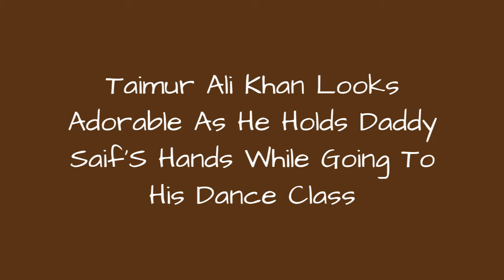Taimur Ali Khan Looks Adorable As He Holds Daddy Saif'S Hands While Going To His Dance Class 😱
Saif Ali Khan is a doting dad. He fulfils his daddy duties every now and then. This time, he was papped with Taimur Ali Khan outside his dance class.

0:00 - Intro
0:00:12 -
0:00:21 -
0:00:30 -
0:00:39 -
0:00:48 -
0:00:57 -
0:01:06 -